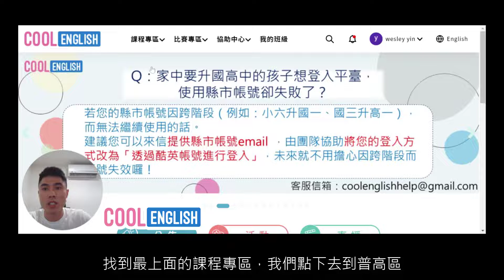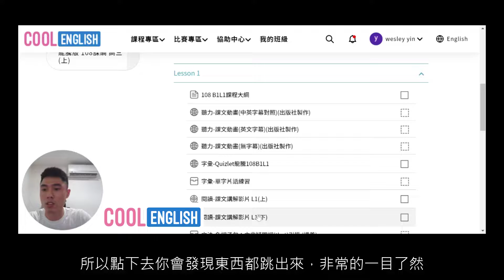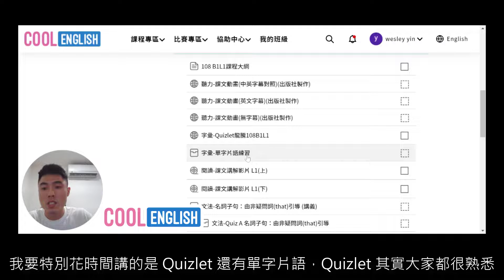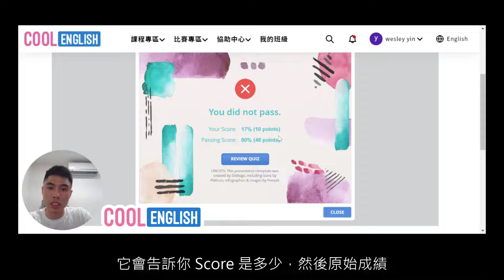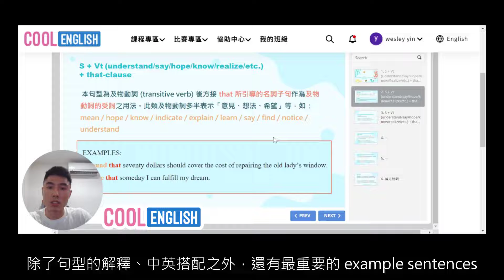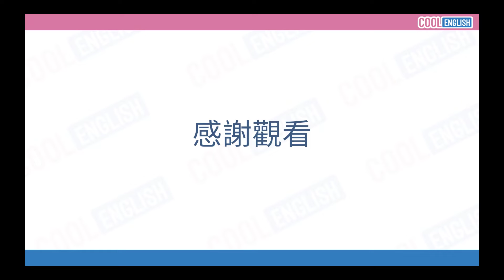【Cool English】普高_課本戰力提升包_龍騰版(學生版)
上課一個恍神，就教到下一課了嗎？或是同學們想預習、複習、自主學習？都別擔心，「課本戰力提升包」又來啦！趕快點開連結，跟著康橋國際學校尹旭威老師一起來開箱專區中的豐富資源吧👀

🌟專區特色
✔️課文動畫提供英文字幕版、中英字幕版及無字幕版
✔️單字Quizlet區除了語音發音外，還有多種測驗小遊戲
✔️每個項目都能派達給同學作為課堂練習、預習和複習

🌟專區介紹
本專區依照108課綱龍騰版英文教科書的課程大綱，以字彙、文法、閱讀、聽力四類，提供多元的補充教材，包括動畫、講解影片、文章、測驗題等等，非常適合老師們融入課堂教學，讓同學們能更熟悉課程內容🙆🏻‍♂️